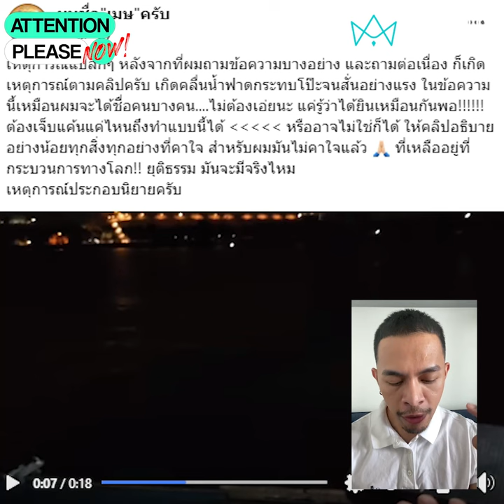หนุ่มปริศนา พิสูจน์เสียงดวงวิญญาณ “แตงโม นิดา” ทำโซเชียลขนหัวลุก | Attention please NOW!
หนุ่มปริศนาบุกท่าเรือพิบูลสงคราม 1 ใช้อุปกรณ์ Ghost Box พิสูจน์เสียงดวงวิญญาณ “แตงโม นิดา” ถาม 3 คำถาม สิ่งได้กลับมาทำเอาโซเชียลขนหัวลุก